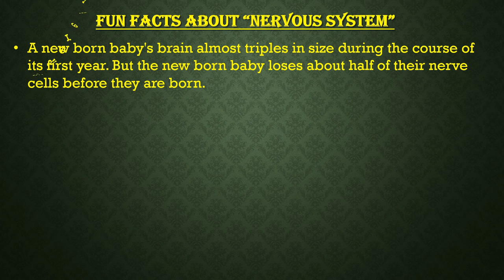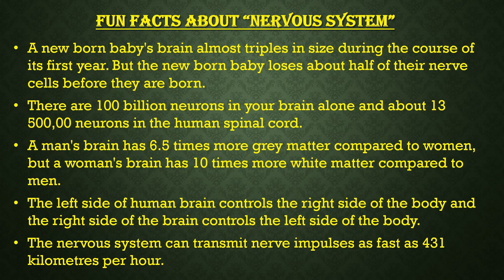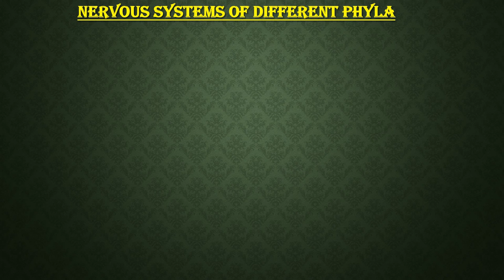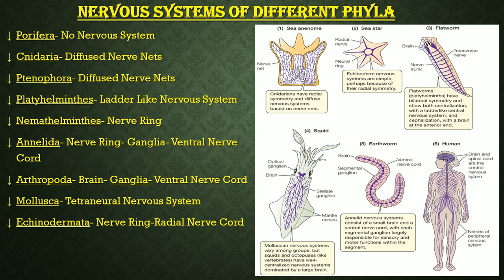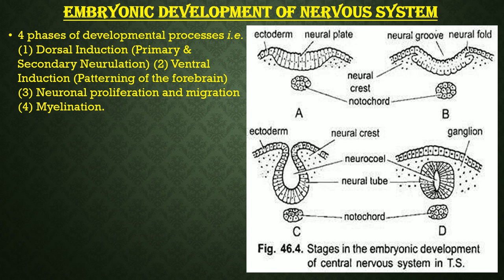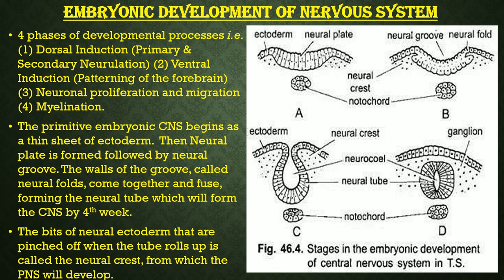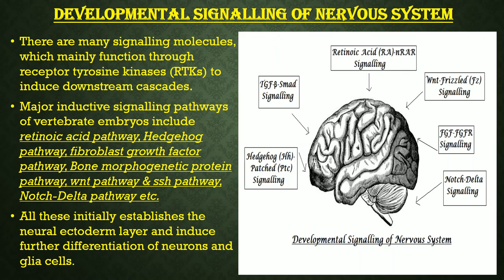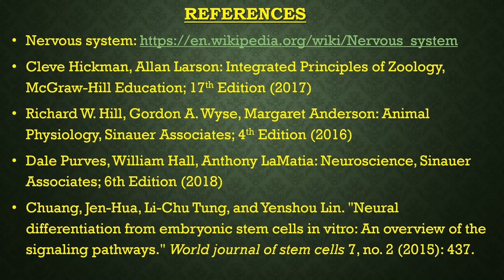Lecture-02 (Neuroscience: Animal Nervous System); 21/03/2020; The Green Panacea...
Here in this video, we have discussed about the "Animal Nervous System", how it has been conserved and organised in different phyla, how it is developed in humans and molecular mechanisms behind it's development. A very interesting video in this regard.

Word Of The Lecture- "Sonic Hedgehog (Shh)". This name was given as this protein was thought to be a spiky protein as that of a hedgehog animal. The name "Sonic" was given by Cliff Tabin because his kids were playing a game called Sonic at that time a lot during 1991.